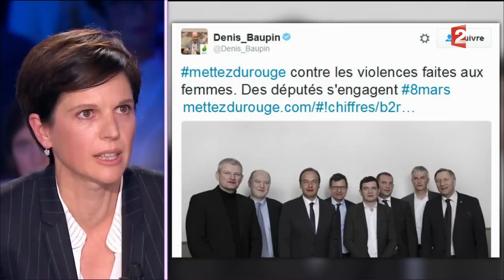Sandrine Rousseau s'exprime sur l'affaire Denis Baupin - 30 septembre 2017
Sandrine Rousseau s'exprime sur l'affaire Denis Baupin

30 septembre 2017
Laurent Ruquier avec Christine Angot & Yann Moix France 2